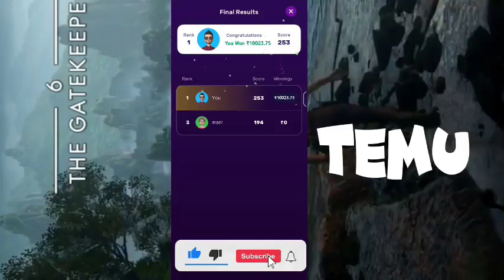Temu Method Temu Hack Temu Glitch free money free stuff Temu Money Method make money online temu